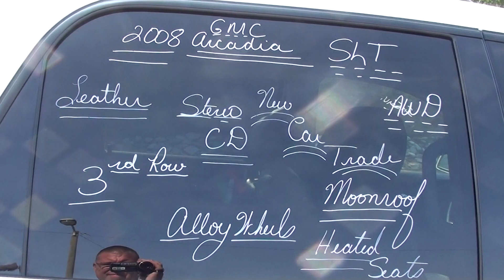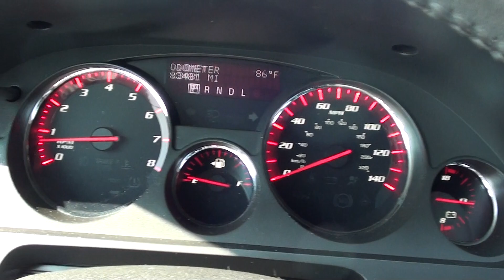FOR SALE 2008 GMC ACADIA SLT!! HEADS UP DISPLAY, LEATHER!! STK# 5801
CHAIRS, 2-Position Memory For Driver's Seat Adjuster, 3rd row seats: split-bench, 4-Way Power Passenger Seat, Alloy wheels, Dual SkyScape 2-Panel Power Sunroof, Head-Up Display, Heated front seats, Leather-Appointed Seat Trim, Memory seat, Power driver seat, and Power Rear Liftgate Body. HERES THE DEAL!! ONLINE SHOPPING MADE EASY WITH WORLDWIDE SHIPPING SERVICES AND UNMATCHED PRICES. ASK AN ONLINE AGENT FOR INSTANT ANSWERS USING LIVE CHAT. SERVICE AND PRICE IS HOW WE ARE ABLE TO BE YOUR DEALER WITH THE CLICK OF A BUTTON. Are you ready for a new family hauler? Well take this fantastic 2008 GMC Acadia home and load it up, and we can get on with life! It's time to load up and take that summer vacation you have been talking about! Grab the kids, load the dog, and GET! Designated by Consumer Guide as a 2008 Midsize SUV Best Buy. It is nicely equipped with features such as AWD, 2ND ROW CAPT. CHAIRS, 2-Position Memory For Driver's Seat Adjuster, 3rd row seats: split-bench, 4-Way Power Passenger Seat, Alloy wheels, Dual SkyScape 2-Panel Power Sunroof, Head-Up Display, Heated front seats, Leather-Appointed Seat Trim, Memory seat, Power driver seat, and Power Rear Liftgate Body. New Car Test Drive called it ''...more refined, offers sharper handling, and gets better fuel mileage than a full-size SUV, however. A crossover, it's constructed more like a car than a truck, so it's lighter and has a more rigid chassis than a truck does...'' JUST SERVICED READY TO BE IN YOUR GARAGE. YOUR ONLINE DEALER WITH INSTANT ANSWERS USING LIVE CHAT. PRICE AND SERVICE IS HOW WE HAVE BUILT AN ONLINE AND WORLDWIDE AUTO DEALERSHIP.